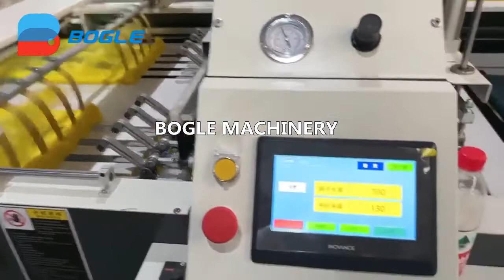Plastic T-shirt Bag Making Machine Machine Medical Waste Garbage Bag Making Machine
BG-550*2 model plastic T-shirt bag making machine
polythene T-shirt bag making machine
shopping T-shirt bag making machine
double lanes working
max bag making width 500mm
heat sealing heat cutting, hot sealing hot cutting technology

WeChat:boglemachine
Youtube Channel: Ruian Bogle Machinery Factory
Address:No.158, Jiuan Road North, Jiutan, Dongan Village, Shangwang Street, Ruian City, Wenzhou City, Zhejiang Province, China